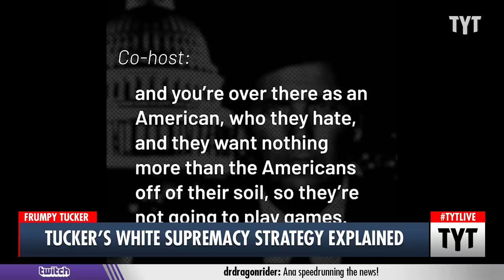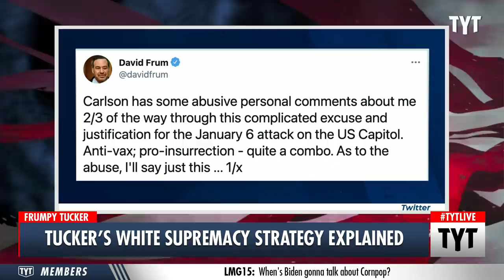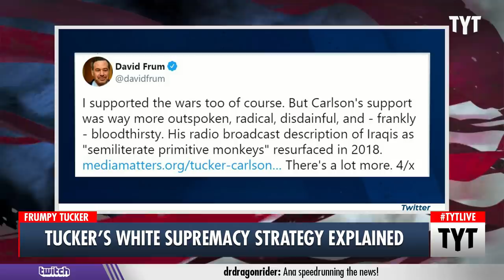Tucker Carlson RIPS into Bush Official with Fake Populism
Tucker Carlson is working on his new brand: fake populism, anti-establishment, and pro-white supremacy - with escalating attacks against even Republicans. Ana Kasparian discusses on The Young Turks.

"Fox News star Tucker Carlson is having a moment — or, rather, another moment in a Zelig-like career full of them. Lately, he has been torching a select group of conservatives, and David Frum was added to that list Tuesday."

210505__TA01Tucker